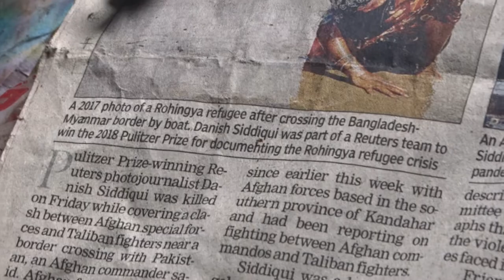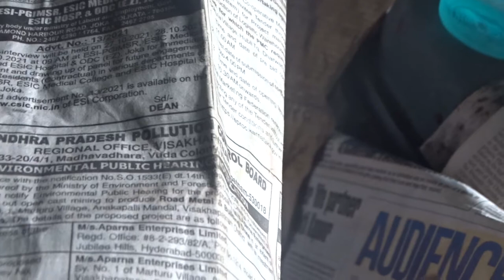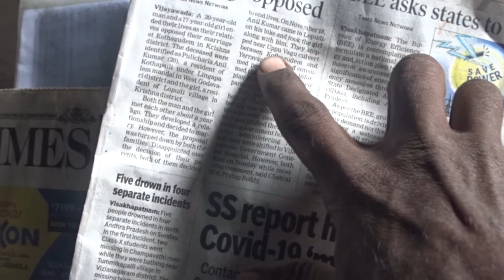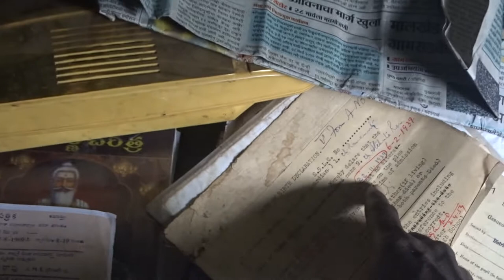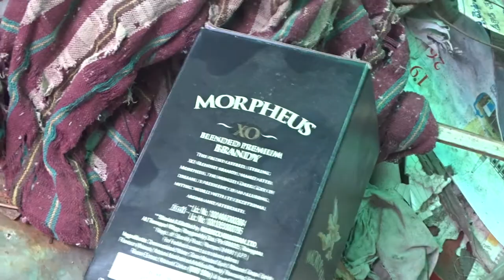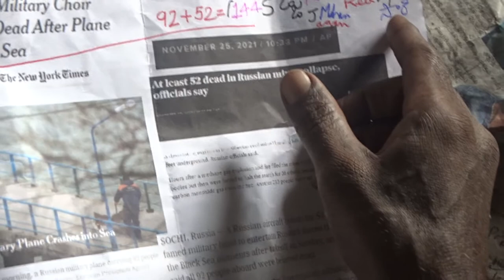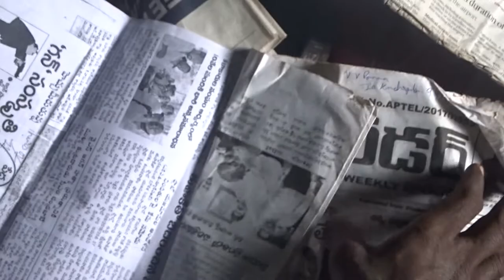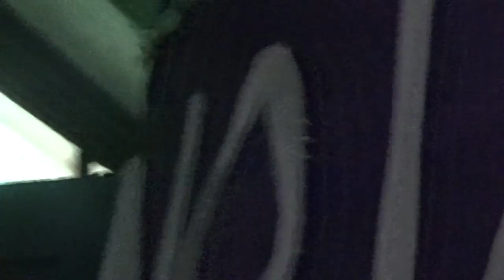GoPalaCrsnaRaRa,...,4EpCodeWakeUpFightFor CodaCa RaCagniYNC,...LIST GOesENDLESS,CALCI01AvTaRAPTNCSPR